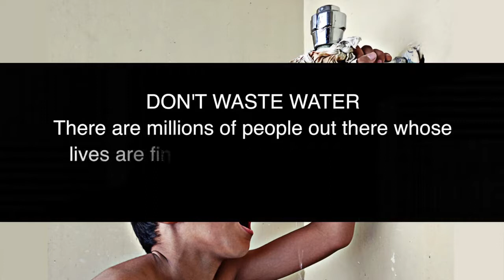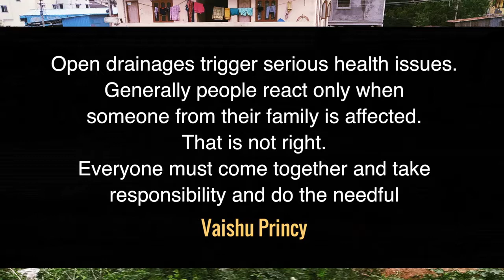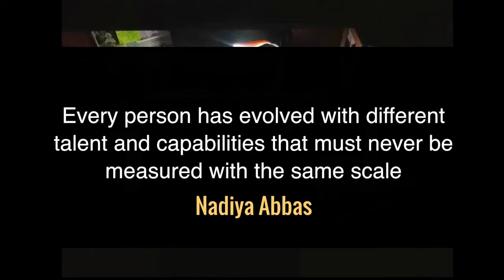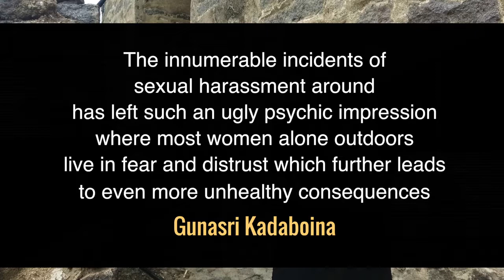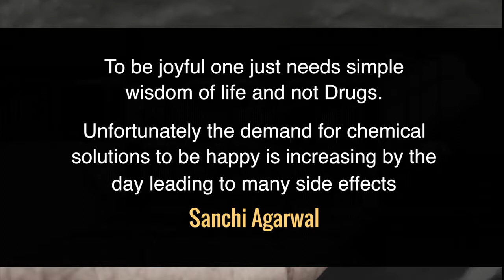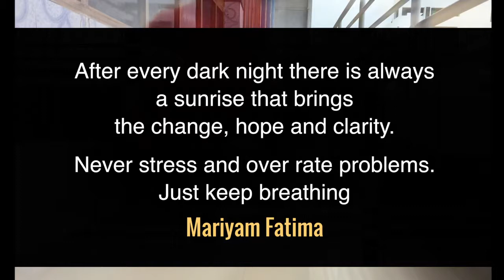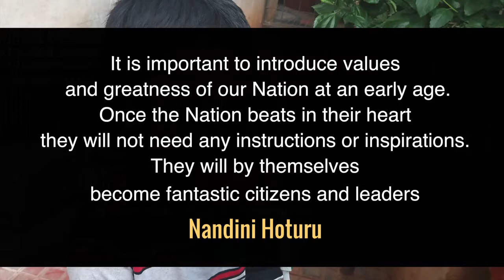VIlla Marie Girls College - photography - Social Issue